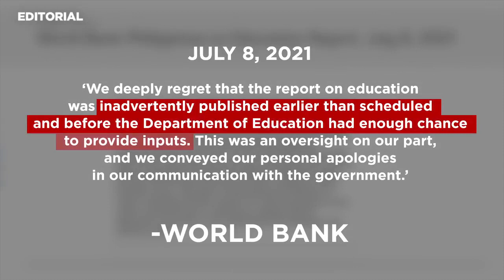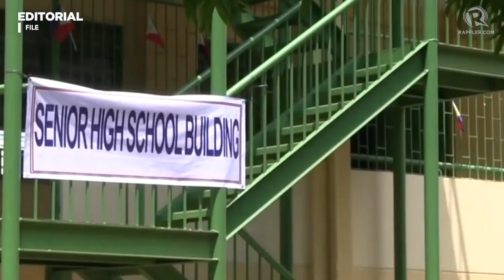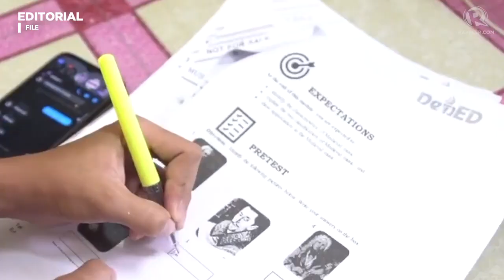VIDEO EDITORIAL: Ang pag-aalboroto ni Leonor Briones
More videos on Rappler Sa totoo lang, ang kabataang Pilipino ang dapat mainsulto sa pag-aalboroto ni Briones. May gana pa siyang 'mainsulto' samantalang palala nang palala ang lagay ng edukasyon sa Pilipinas na responsibilidad niya? Follow Rappler for the latest news in the Philippines and around the world.